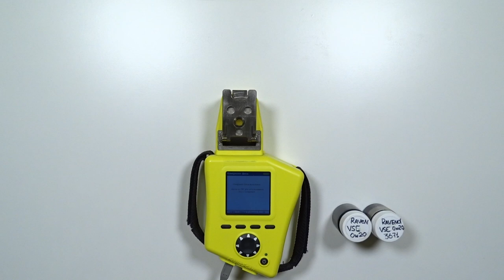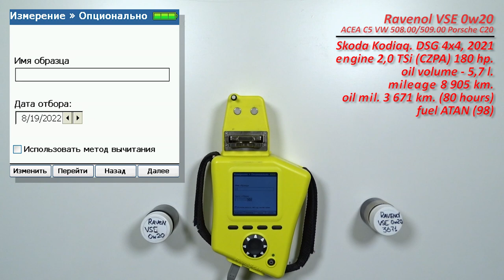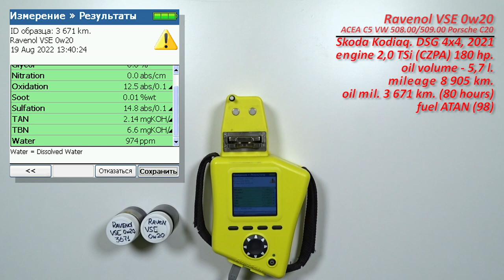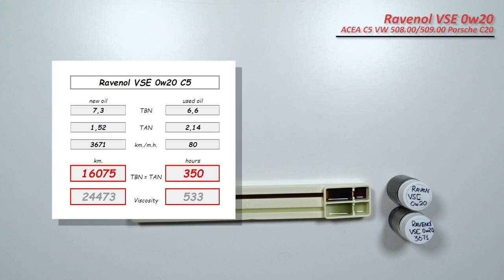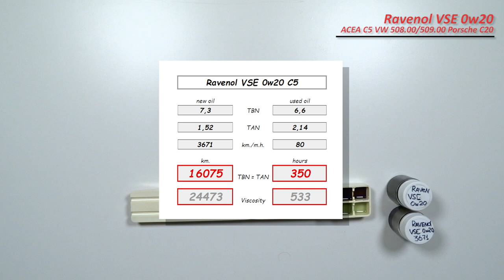Ravenol VSE 0w20 (отработка из Skoda, 3 671 км., 80 м.ч., 2,0 TSi).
Роман из Симферополя, передал образцы масла Ravenol VSE 0w20

свежее и отработка с пробегом 3 671 км. (80 м.ч.)
масло использовались в  автомобиле Skoda Kodiaq, DSG, 4x4, 2021 г.в.
с двигателем 2,0 TSi (CZPA, турбо бензин с циклом Миллера), 180 сил.
эксплуатация смешанная.

Топливо АТАН (98).

Благодарю Романа за предоставленные образцы и помощь каналу!